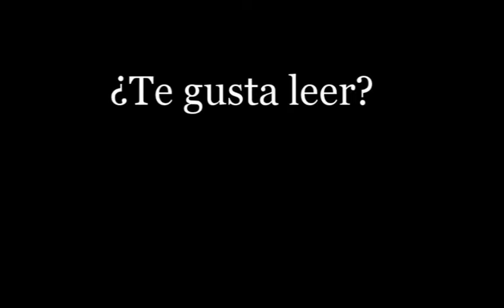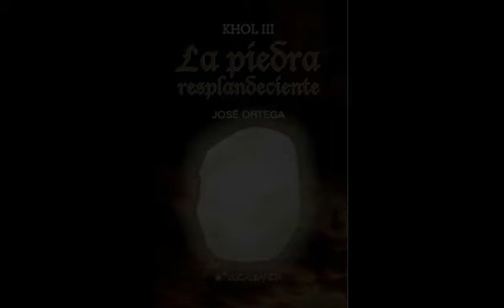GIGANTES PISOTEANDO A ENANOS